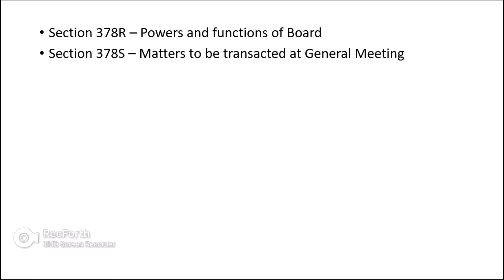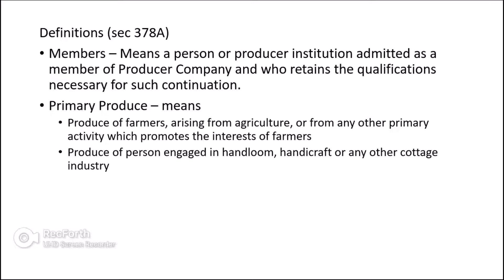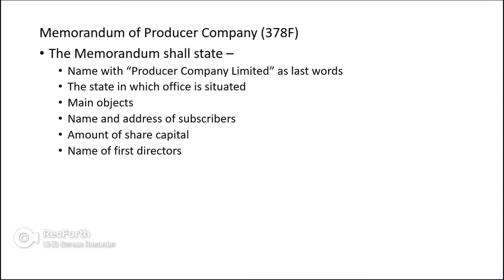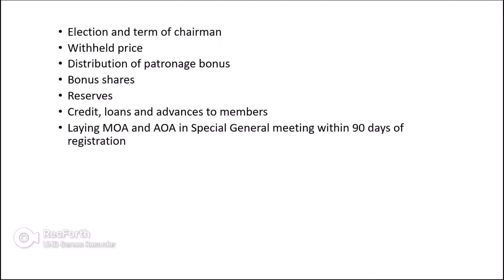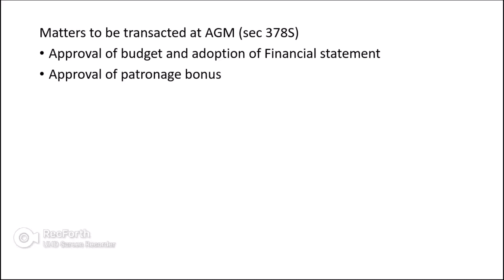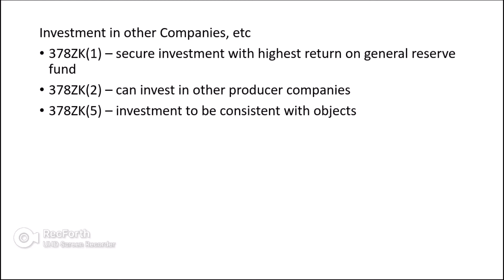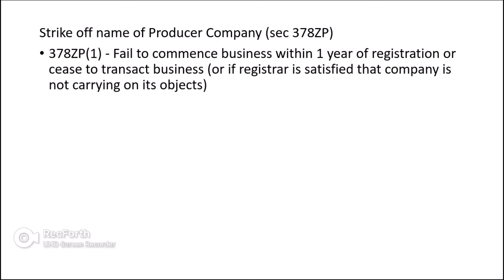Producer Company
As per Companies Act 2013
Company Act 2013
Section 378
378A to 378ZU
Chapter XXIA